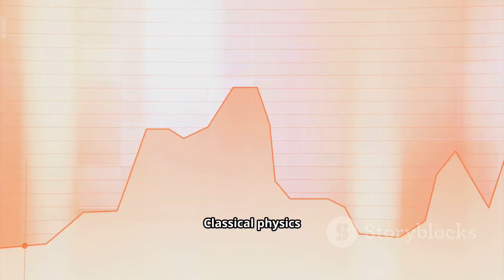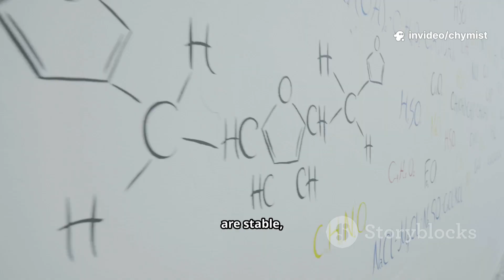Quantum Chemistry in 2 Minutes: From Planck to Schrödinger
Dive into the fascinating history of quantum mechanics in chemistry — from Max Planck’s discovery of quanta to Einstein’s photons, Bohr’s atom model, Heisenberg’s uncertainty principle, and Schrödinger’s wave equation. In just 4 minutes, learn how these breakthroughs explain chemical bonding, molecular structures, and modern applications like drug design, spectroscopy, and nanotechnology.

✨ Discover how quantum mechanics shaped chemistry
👨‍🔬 Meet the pioneers: Planck, Einstein, Bohr, de Broglie, Heisenberg, Schrödinger
🔬 See how quantum theory explains the invisible world of atoms and molecules

If you love science and want to understand
the foundation of chemistry, this video is for you.

quantum chemistry explained

what is quantum chemistry

quantum mechanics in chemistry

Max Planck quantum theory

Albert Einstein photoelectric effect

Bohr atom model explained

Schrödinger equation chemistry

history of quantum mechanics

wave particle duality explained

chemistry basics quantum mechanics

quantum orbitals explained

probability clouds electrons

quantum mechanics simplified

chemistry science documentary

science history quantum mechanics

quantum mechanics in everyday life

introduction to quantum chemistry

quantum chemistry tutorial